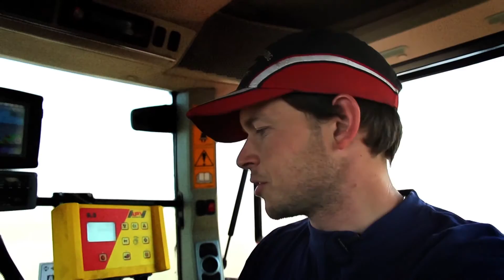ARRAKIS/EcoTea in use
Two pioneers test drive the revolutionary ARRAKIS bioreactor to brew 1,000 gallons of EcoTea to increase soil health and help re-claim overgrown farm land while reducing their carbon footprint.